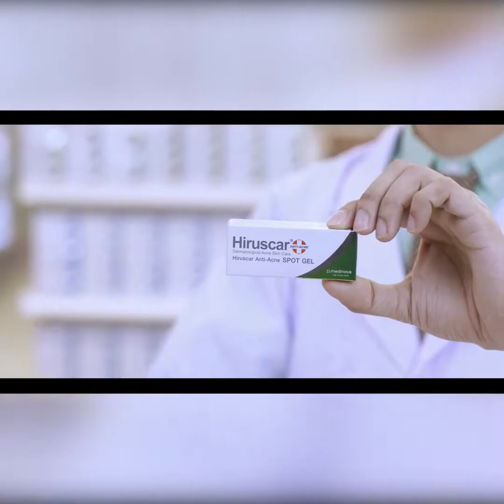Junior ဂ်င္းေကာင္ ေလးအေပၚ အခ်စ္ေတြ ကိုဖြင့္ဟခဲ့တဲ့ အကယ္ဒမီ"ျမင့္ျမတ္"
ကၽြန္ေတာ္နဲ႕ နွာေခါင္းတူတယ္ ဒီအခ်ိန္မွာေတာ့
ဒီေကာင္ဘာလုပ္လုပ္ အကုန္ခ်စ္စရာေကာင္းေနတာပဲ လို႕
Junior ဂ်င္းေကာင္ ေလးအေပၚ အခ်စ္ေတြ ကိုဖြင့္ဟခဲ့တဲ့
အကယ္ဒမီ"ျမင့္ျမတ္"
"ေမွာ္ေက်ာက္စာရုိက္ကူးရင္းကေန ေမွာ္ေၾကာက္စရာတို႕
ေမွာ္ထမင္းငတ္တို႕ ျဖစ္လာတဲ့အေၾကာင္းေတြကုိလည္း
အခုလိုေျပာျပခဲ့ပါတယ္။(ရယ္လ်ွက္)